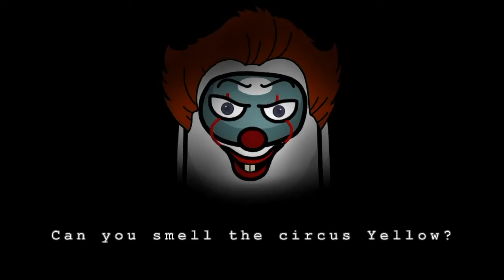AMONG US BUT THE IMPOSTER IS PENNYWISE | Famous Movie IT Animated Scenes Compilation!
LIVELY LAZY IS BACK!! This Among Us animation features IT (2017) and all the famous scenes this movie entails. Thanks everyone for your support in 'What if Pennywise is An Imposter" series. Here is a compilation of all the scenes I have animated in the past!